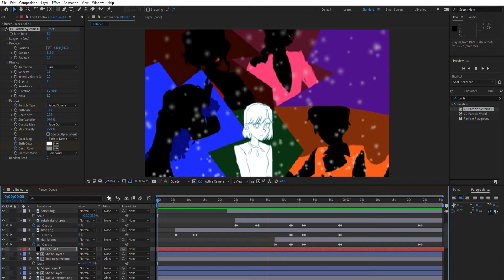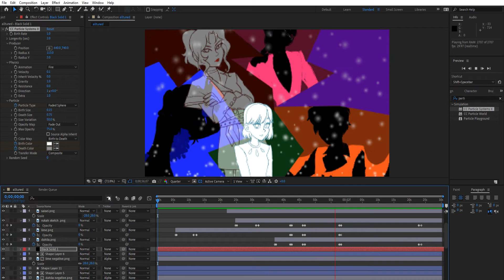Deja Vu WIP 1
Fairly messy, mostly a proof of concept.